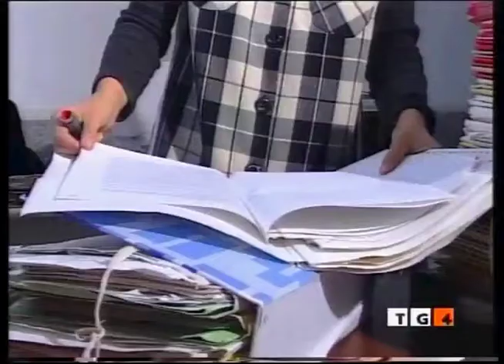TRIBUNALI: MOLTENI, VERA CATASTROFE E CONTINUARE NELLA RIFORMA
ROMA, 3 GIU. - Lunica vera catastrofe è continuare lungo il percorso di una riforma sbagliata, che non produce economie né risparmi ma crea solo disagi a cittadini e imprese. Il serio rischio che si corre è che imploda lintero sistema giustizia. Lo dichiara Nicola Molteni, capogruppo in Commissione giustizia a Montecitorio per la Lega Nord, commentando le dichiarazioni del ministro della Giustizia Annamaria Cancellieri. A questo punto viene da chiedersi quale posizione assumeranno partiti quali Pd, Pdl e Scelta Civica che hanno firmato disegni di legge che mal si conciliano con il diktat imposto dal ministro. Auspichiamo in un sussulto di coerenza così che la Lega Nord non resti lunico baluardo a difesa dei cittadini e del loro interesse.